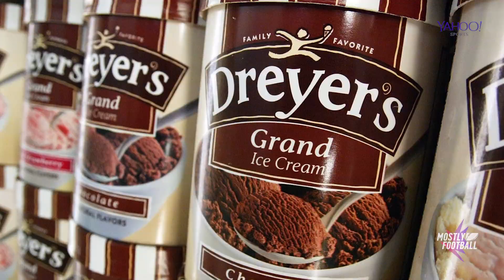Travis Kelce Ice Cream Taste Test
Travis Kelce’s hips are NOT stiff, it turns out.

This week the boys talk Dez Bryant's "It's Complicated" status, Fitzmagic's chest hair, and the REAL story behind Vontae Davis' halftime retirement. Plus Travis Kelce eats ice cream.

Join Martellus, James Davis, and Ben Lyons on the best anti-pregame pregame show on the internet.

Come back every Thursday at 4pm PST / 7pm EST, or go